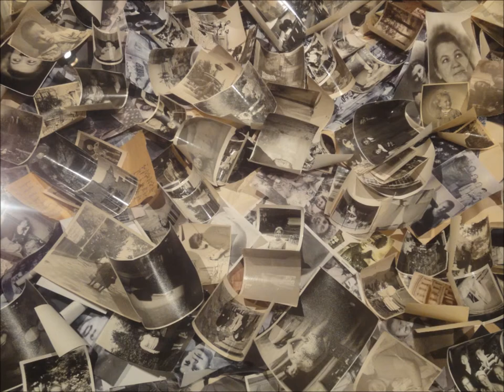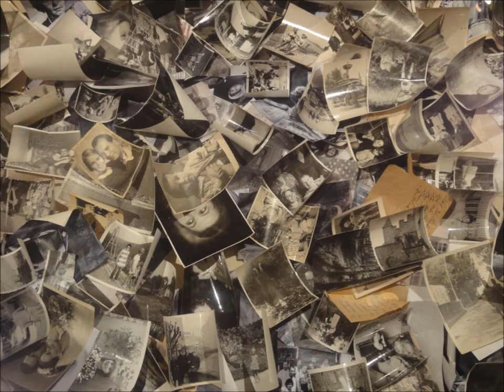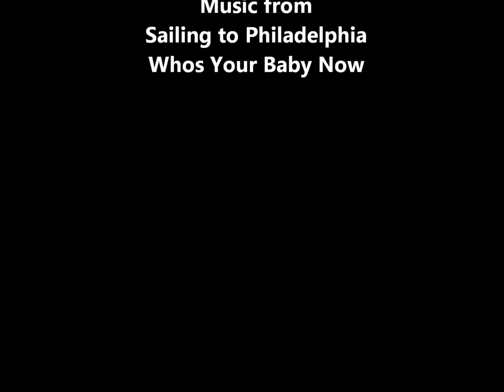Moscow Museums 1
MultiMedia Art Museum